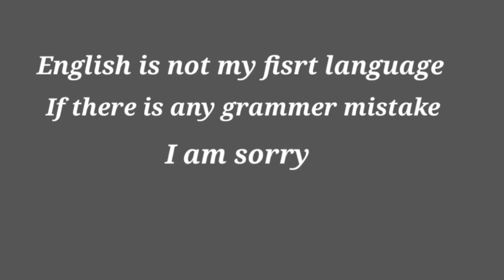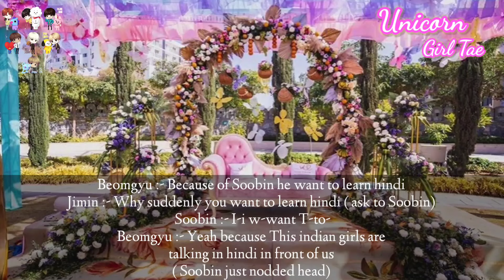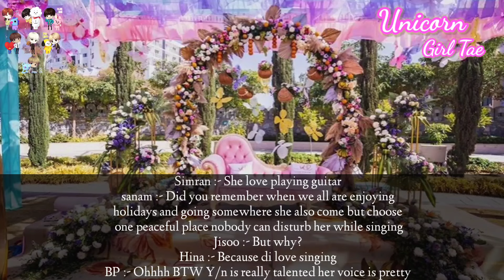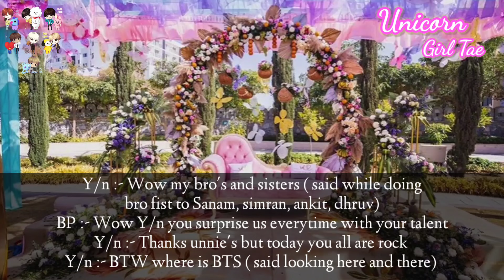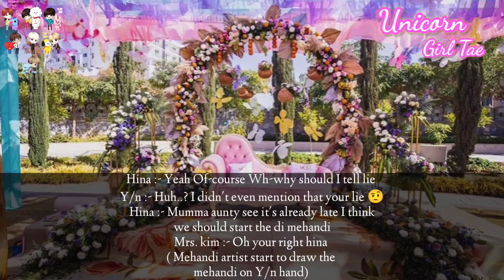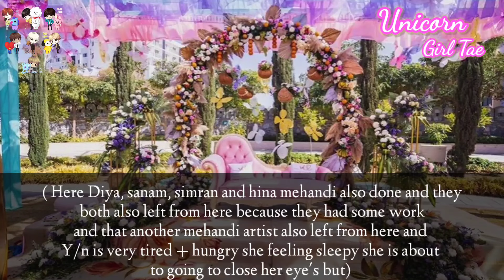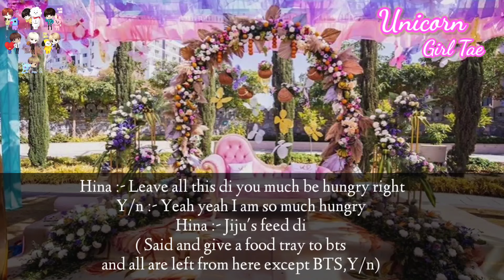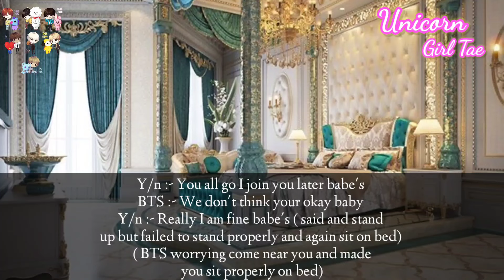Indian Arrange Marriage With 7 Mafia Kings || BTS ff || ot7 ||EP10 || Mehandi ceremony